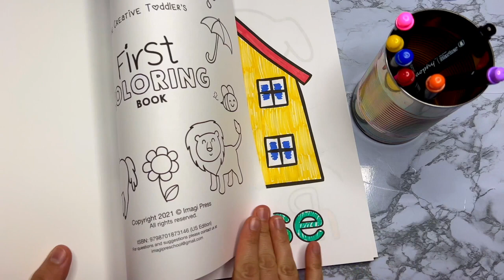Coloring a ball ⚽️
More videos from PINK AND BLUE I SEE YOU!